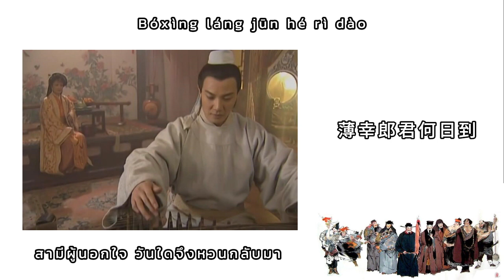เพลงแทรก 108 ผู้ยิ่งใหญ่เขาเหลียงซาน (ปี 1998) : ประมงทรนง (渔家傲)【ซับไทย】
เพลง ประมงทรนง (渔家傲) เป็นเพลงประกอบละครจีน ปี 1998 เรื่อง 108 ผู้ยิ่งใหญ่เขาเหลียงซาน (水浒传 ; The Water Margin)
ขับร้อง : เฉินจวิ้นหัว (陈俊华)
คำร้อง : ซือไน่อัน (施耐庵)
ทำนอง : จ้าวจี้ผิง (赵季平)